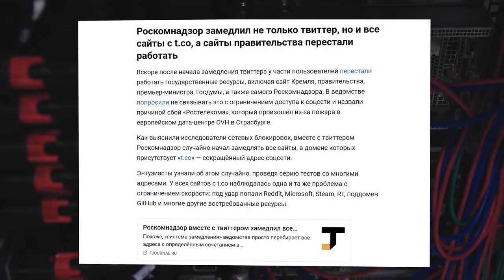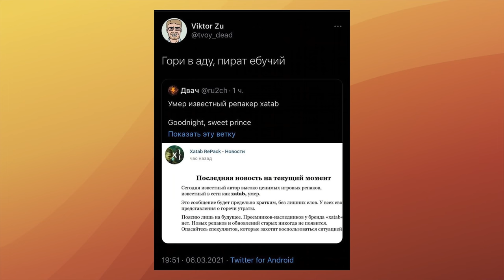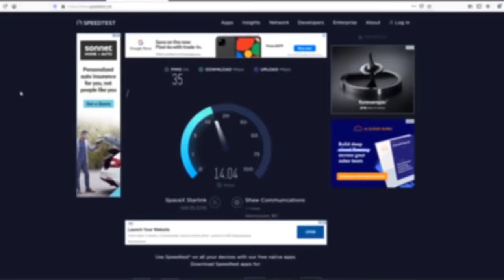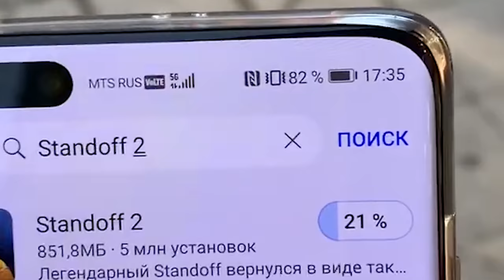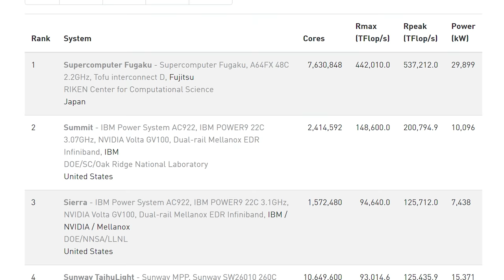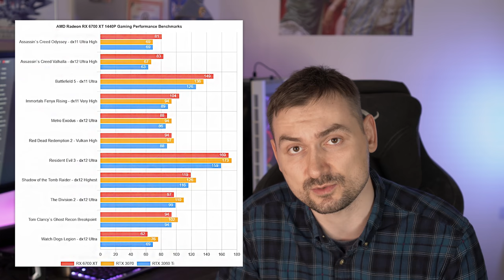РКН закрывает глаза богу, кем был Xatab: Что там в IT?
Роскомнадзор попытался закрыть глаза богу, кем был репакер xatab, новые блокировки Роскомнадзора и спутниковый интернет. Расскажем, что там в IT.

00:00 - Роскомнадзор и глаз бога.
01:30 - Вступления ЧТА\ Роскомнадзор против Twitter
02:45 - Кем был репакер хатаб
04:36 - Спутниковый интернет Starlink
05:48 - 5G в Москве
06:20 - Майнинг. Биткоин. Падение защиты RTX 3060
07:36 - Суперкомпьютер Фугаку
07:57 - Новости о S.T.A.L.K.E.R 2
08:38 - Microsoft купила компании Bethesda и id Software